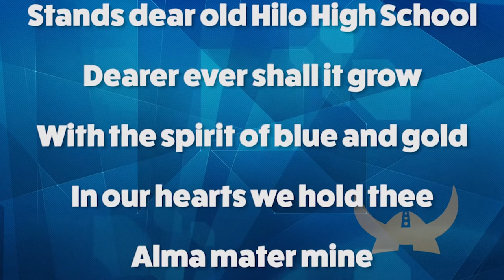11/01/2023 KVIKS News Bulletin